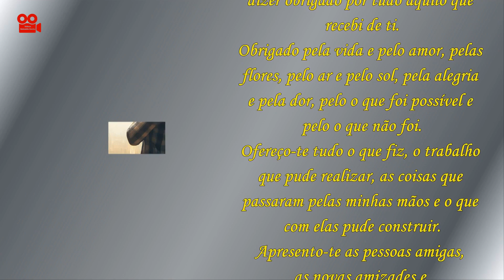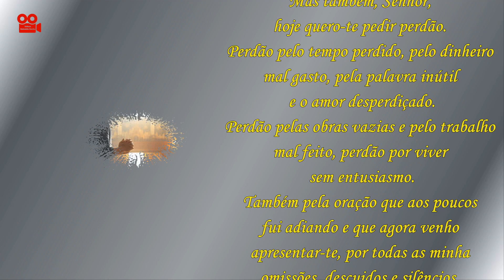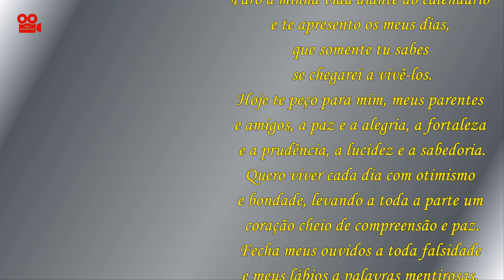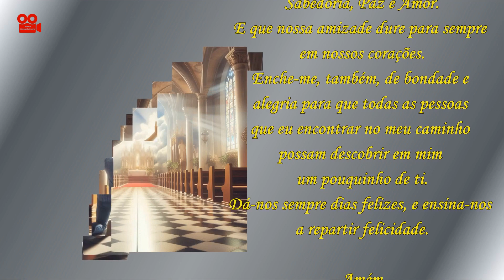ORAÇÃO DE AGRADECIMENTO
Senhor Deus, dono do tempo e da
eternidade, teu é o hoje e o amanhã, o passado e o futuro.
Ao acabar mais um dia, quero-te dizer obrigado por tudo aquilo que
recebi de ti.
Obrigado pela vida e pelo amor, pelas flores, pelo ar e pelo sol, pela alegria
e pela dor, pelo o que foi possível e pelo o que não foi.
Ofereço-te tudo o que fiz, o trabalho que pude realizar, as coisas que
passaram pelas minhas mãos e o que com elas pude construir.
Apresento-te as pessoas amigas, as novas amizades e os antigos amores.
Os que estão perto de mim e aqueles que pude ajudar, as com quem
compartilhei a vida, o trabalho, a dor e a alegria.
Mas também, Senhor, hoje quero-te pedir perdão.
Perdão pelo tempo perdido, pelo dinheiro mal gasto, pela palavra inútil
e o amor desperdiçado.
Perdão pelas obras vazias e pelo trabalho mal feito, perdão por viver
sem entusiasmo.
Também pela oração que aos poucos fui adiando e que agora venho
apresentar-te, por todas as minha omissões, descuidos e silêncios,
novamente te peço perdão.
Que os próximos dias sejam sempre abençoados.
Paro a minha vida diante do calendário e te apresento os meus dias, que somente tu sabes se chegarei a vivê-los.
Hoje te peço para mim, meus parentes e amigos, a paz e a alegria, a fortaleza e a prudência, a lucidez e a sabedoria.
Quero viver cada dia com otimismo e bondade, levando a toda a parte um
coração cheio de compreensão e paz.
Fecha meus ouvidos a toda falsidade e meus lábios a palavras mentirosas, egoístas ou que magoem.
Abre sim, meu ser a tudo o que é bom.
Que meu espírito seja repleto somente de bênçãos para que as derrame
por onde passar.
Senhor, a meus amigos que ouvem esta mensagem, enche-os de
Sabedoria, Paz e Amor.
E que nossa amizade dure para sempre em nossos corações.
Enche-me, também, de bondade e alegria para que todas as pessoas
que eu encontrar no meu caminho possam descobrir em mim um pouquinho de ti.
Dá-nos sempre dias felizes, e ensina-nos a repartir felicidade.